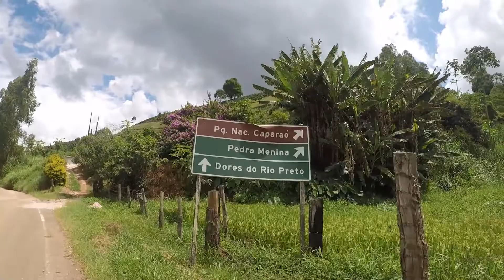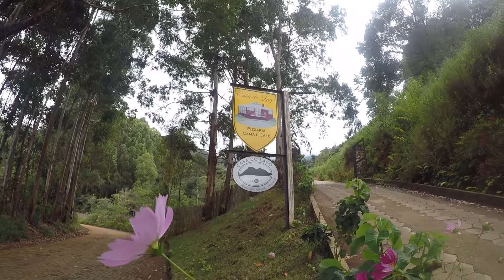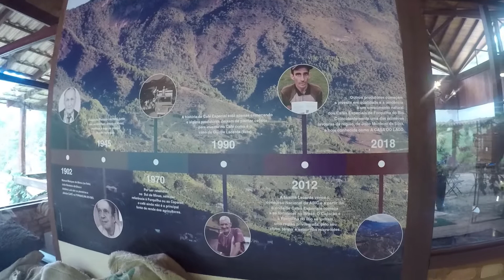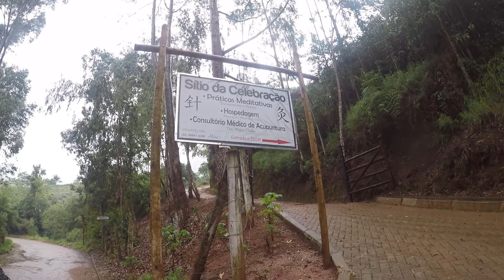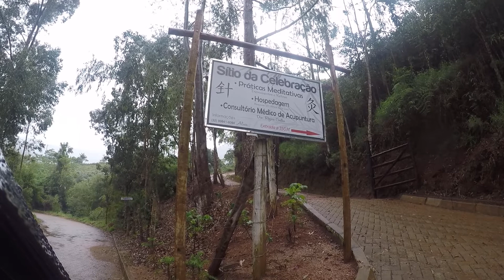CIRCUÍTO TURÍSTICO ALTO DO CAPARAÓ CAPIXABA EP76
CIRCUÍTO TURÍSTICO ALTO DO CAPARAÓ CAPIXABA
O Caminha Gente, hoje vai mostrar para você o Circuito Turístico do Alto Caparaó Capixaba, fomos conhecer o Portal do Caparaó, Pedra Menina um distrito do município de Dores do Rio Preto e que serve de portal para o Parque do Caparaó Capixaba.

O Turismo no Alto do Caparaó tem crescido muito e atendido públicos exigentes que procuram conforto, comodidade, qualidade e belezas naturais que a região apresenta.
Conhecemos lugares como o Restaurante e Pizzaria Casa do Lago que além de uma culinária especializada em massas e risotos também oferece pousada e chalés em um lugar lindo de frente as serras mineiras.

Também a Pousada e Cafeteria Flor do Café um ambiente requintado e que oferece café especiais como o Café Dellas que é produzido por duas empreendedoras que não vieram para brinca de plantar café, o Café Dellas já tem ganhado cafeterias de diversas partes do Brasil como São Paulo e atravessado fronteiras e sendo exportado para fora do Brasil, além disso, a Pousada oferece quartos hiper confortáveis e muito requinte com uma vista impressionante do Vale do Caparaó.

Tudo isso a menos de 15 minutos do Parque Nacional do Caparaó e com ruas completamente asfaltadas e sinalizadas para melhor deslocamento do turista que procura a região, tanto para se aventurar quanto para passar ótimas horas ou dias desfrutando das belezas do Circuíto Turístico do Alto Caparaó.

Confira no vídeo o que apresentamos para você que também deseja conhecer um pouco da região e futuramente ir visitar essa beleza de lugar.

INFORMAÇÕES ADICIONAIS:

RESTAURANTE, PIZZARIA E POUSADA CASA DO LAGO

POUSADA E CAFETERIA FLOR DE CAFÉ

# Quer nos ajudar a produzir muuuito mais e acompanhar nossas aventuras pelo Espírito Santo e outros Estados que visitamos?

Nos apoiando através do Apoia.se você faz com que tenhamos mais força de permanecer a mais tempo na estrada.

O CAMINHA GENTE é formado por Ghaidy Souza e Marcio Assis, duas pessoas comuns como você que se cansaram de viver a rotina do dia a dia para fazer a diferença.